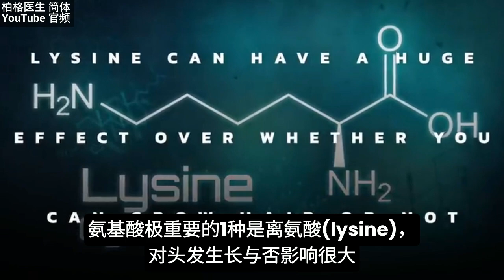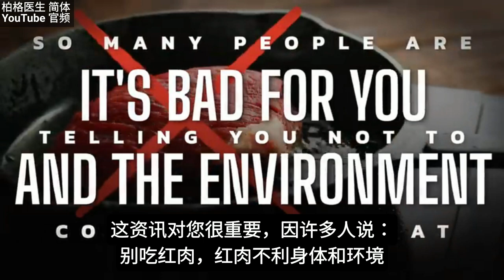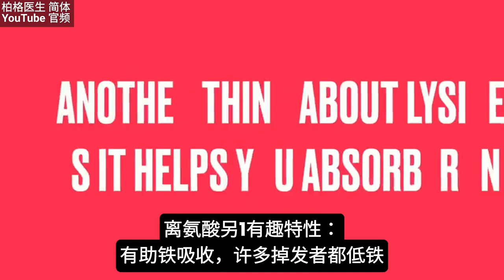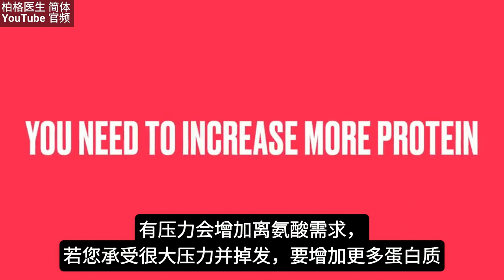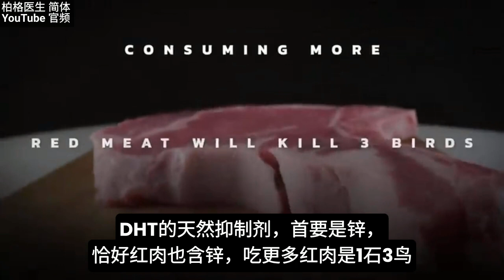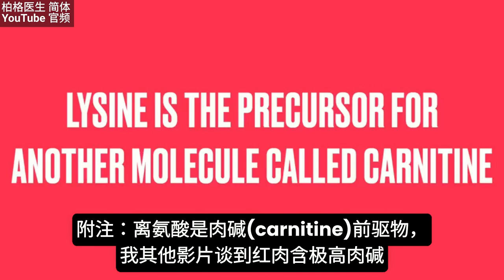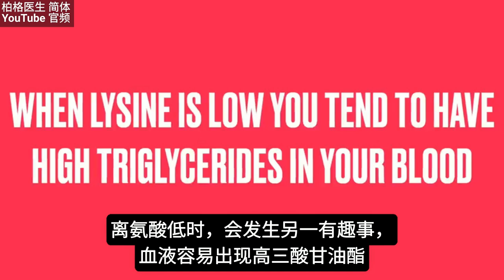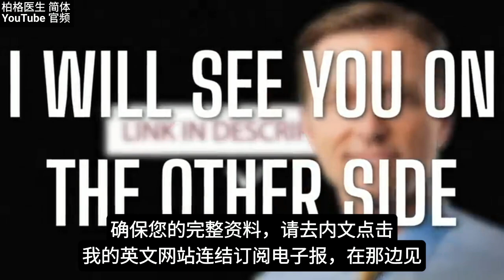头发再生,关键资料!! 自然疗法,柏格医生dr berg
您为掉发烦恼吗？头发再生的最佳自然疗法。

时间标示：
0:00 简介：如何让头发再生
0:10 了解掉发
0:54 掉发的最佳食疗
3:08 发炎和掉发
4:28 您的微生物群如何影响掉发
5:12 二氢睾酮(DHT)如何影响掉发
7:38 长期压力和掉发
9:03 订阅我的电子报，全面存取未经过滤的健康资讯！
9:25 头发再生的资讯！

柏格医生 dr berg 谈：头发再生的最佳自然疗法。

无论您是掉发、头发稀疏或圆秃(alopecia)，这些小技巧对掉发都可能有帮助。

头发是蛋白质，蛋白质由氨基酸组成。离氨酸(Lysine)是对头发生长影响很大的特定氨基酸。 离氨酸也有助头发更强韧、有弹性。

最适合头发生长的食物是高离氨酸食物，如红肉和鸡蛋。每天摄取2次6~8盎司(170~227克)的优质蛋白质，即可为您提供所需蛋白质。

许多掉发者都低铁。红肉和鸡蛋也含高铁，且所含离氨酸可增加铁吸收。

当您有压力时，会增加离氨酸需求。若压力导致掉发，可能要增加蛋白质摄取量。为让头发再生，透过减压来降皮质醇也很重要。

肠道发炎或吸收不良问题，可导致缺离氨酸。吃谷类或种子油(seed oils)会导致发炎。若您肠道发炎，可尝试全肉饮食。

保健肠道微生物群也很重要，因肠道微生物会产生氨基酸。肠道菌丛的破坏可导致头皮微生物的破坏，进而导致头皮屑和皮肤病等问题。益生菌补充剂或益生菌食品可能有助促进健康、浓密的头发。

二氢睪酮(DHT)是强大睪酮，已知会导致头发稀疏或掉发。锌是神奇天然二氢睪酮抑制剂，含在红肉中。离氨酸也有助抑制二氢睪酮。

离氨酸对保健身体很重要，并具有许多其他健康益处，可间接改善掉发和促进头发生长。

掉发的最佳自然疗法：
1.南瓜籽油
2.绿茶萃取物
3.刺荨麻根(Stinging nettle root)
4.营养酵母